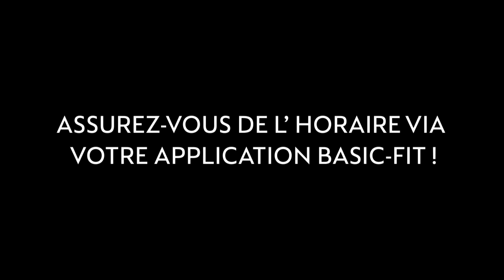BASIC FIT INTRO FLORENT + SUBS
Pour ceux qui ont besoin de motivation pour faire leurs abdos…

Aujourd’hui, nous vous présentons Florent Thevenot, Instructeur Abs & Core GXR.